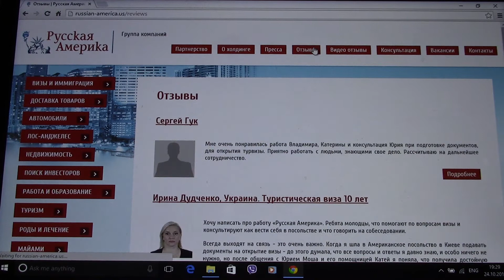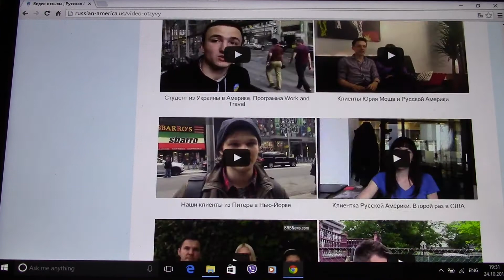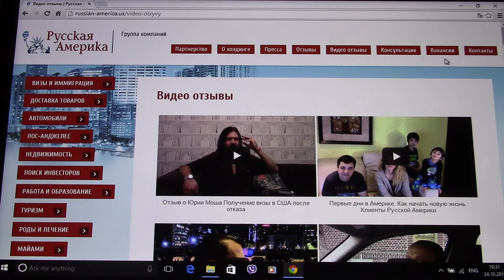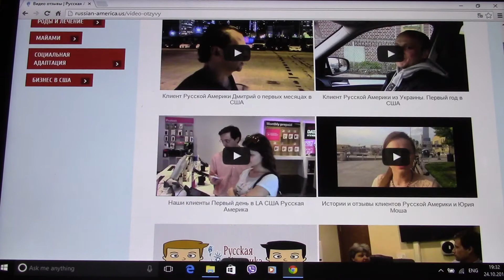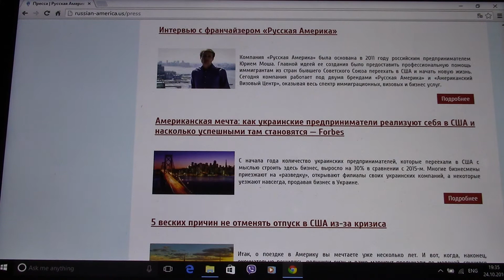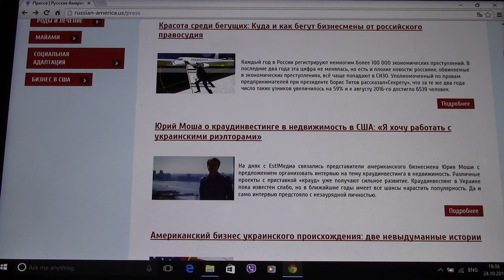Псевдоадвокаты которые обманывают людей.